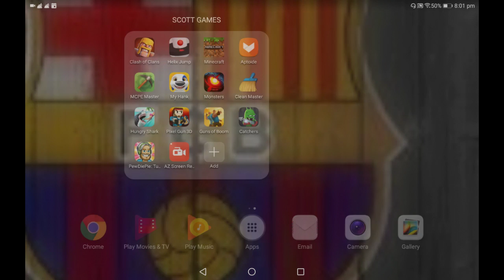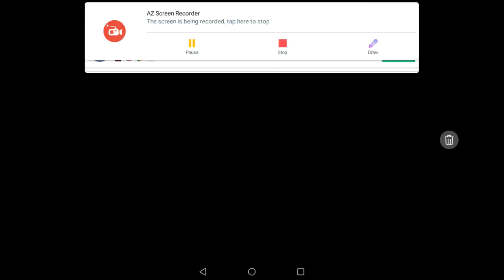Clash of clans ep 1 je lais ecrase tous